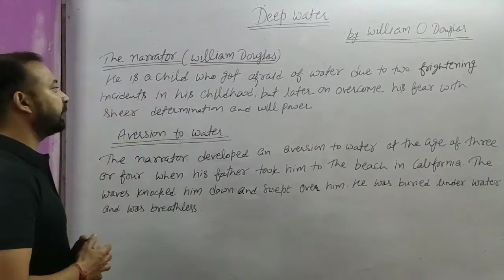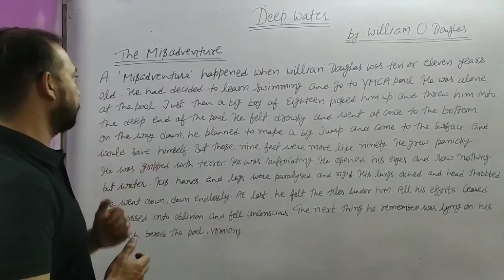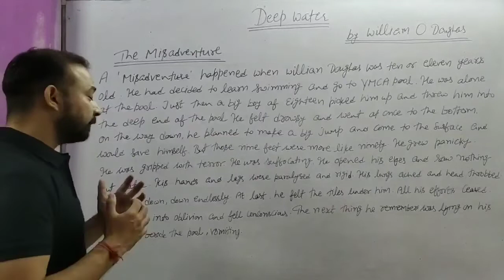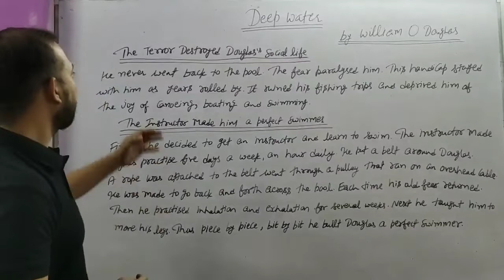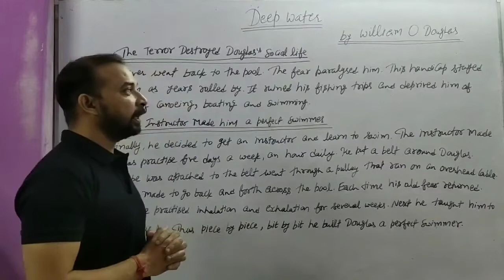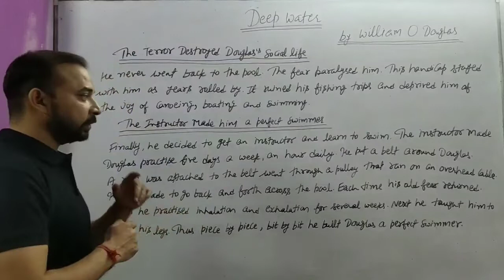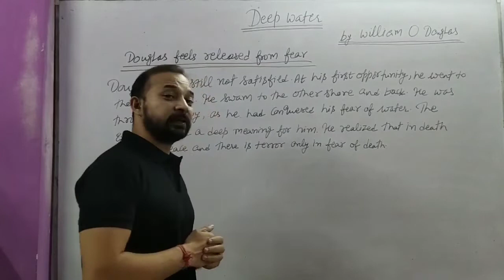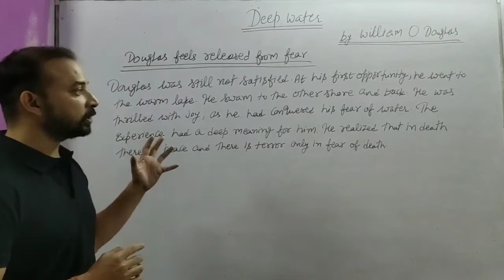Deep water || short summary || by Anil Prakash...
Education
Class-12 English Flamingo Book Complete Summary Lesson-3 DEEP WATER